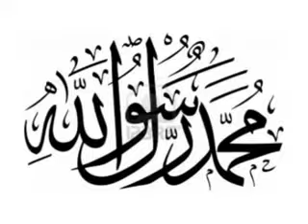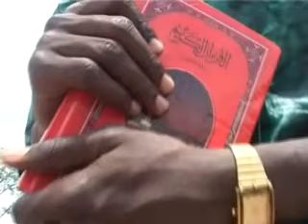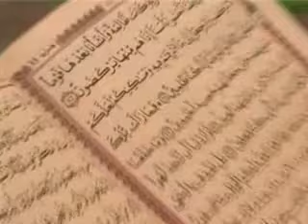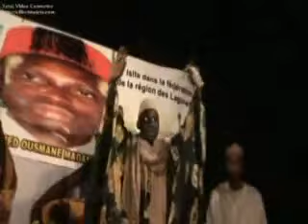ZIKIRI SOLO A BIBAN Hommage à Mohamed el Madani HAIDARA N° 5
Mohamed El Madani HAIDARA dit FAH Fils aîné de Cherif Ousmane Madani HAIDARA et de Bafounè TRAORE né le 30 septembre 1985 à Tamani(Mali)

Inscrit en 1991 à l'école Franco Arabe Tarbiatoul Banine wal banati Sa'adou ziwa za à Banconi Dianguinèbougou, Il commença ses études universitaires en 2006 à l'université Islamique de Nouakchott dans la république Islamique de Mauritanie.

Il a effectué son pèlerinage à la Mecque en 2005 seulement à l'âge de 20 ans, et fut marié plus précisément le 27/07/2008 à l'âge de 23 ans.

Les missions et les prêches

il fit sa première conférence en 1996 lorsqu'il avait 11 ans.
sa première mission en dehors de Bamako date du 15 Aout 2005 à Sikasso (Mali).
En dehors du Mali il atteint la Cote d'ivoire en 2005.
Bobo Dioulasso (Burkina Faso) en 2007 le 17 Juin.
Fana (Mali) 2009
Koroko (RCI) 2009.
Soubéré (RCI) 2010.
Abidjan (RCI) 2011.
Koutiala (Mali) 2011.
Kankaba (Mali) 2011.
Alhamdoulilahi (kadiolo -Mali) 2011
Maouloud 2011 au stade Abdoulaye Mounkoro Sissoko de Kayes le 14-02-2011.
Kati 2011 Anniversaire du Guide Spirituel des Ançars
Koroko (RCI) 2012.
Il à animé Achoura 2010 à l'Hippodrome.
Tafsir ramadane 2011.
Maouloud 2012 au stade 26 Mars de Yirimadjo.
Mohamed El Madani dit Fah est décédé le vendredi 15 juin 2012, à la suite d'une longue maladie à la clinique Pasteur de Bamako, Mohamed El Madani, fils aîné de Chérif Ousmane Madani Haïdara, a été inhumé le dimanche 17/06 dans le domaine familial au village de Dodoumana, situé à 30 km de Bamako. La cérémonie de prière, conduite par le Guide spirituel des Ançars, Chérif Ousmane Madani Haïdara, a eu lieu à 10 heures au domicile paternel, au quartier Banconi, devant une foule de fidèles éplorés. Prions pour le repos de l'âme de l'illustre disparu . Repose en paix Mohamed el Madani , nous ne t'oublierons jamais !
Ta disparition a lancé un message important et inoubliable pour tous les musulmans du Mali et d'ailleurs